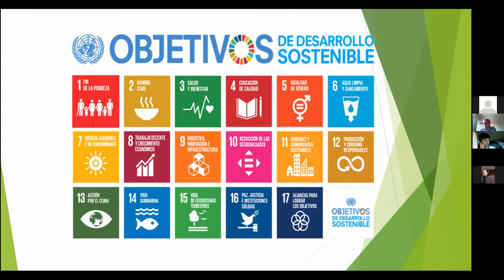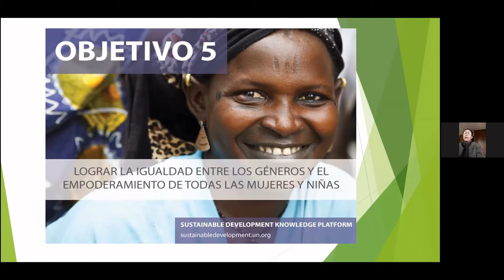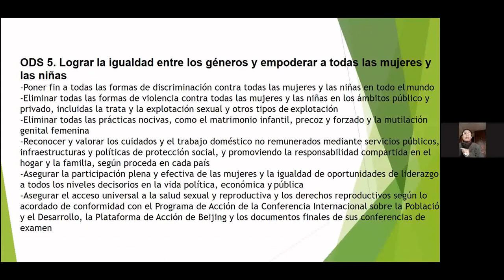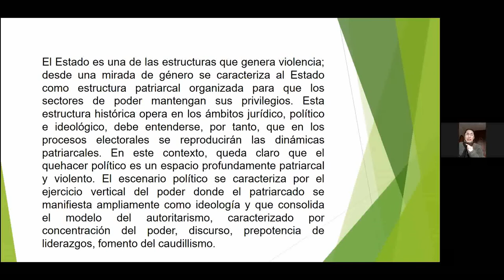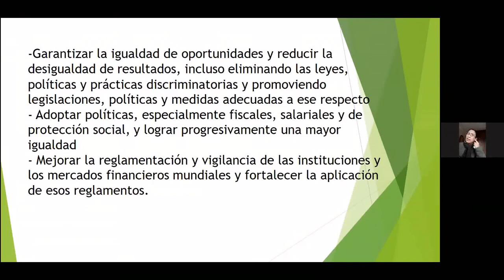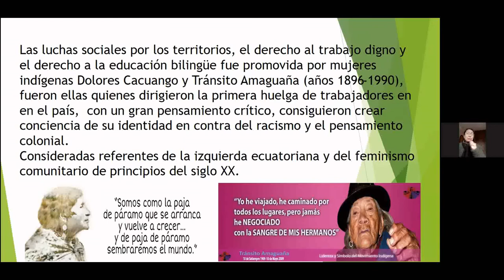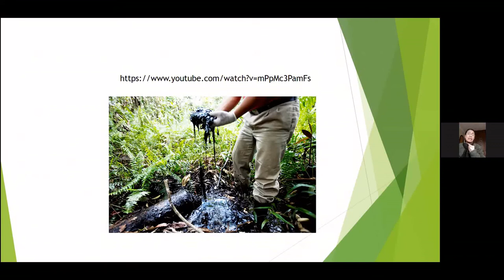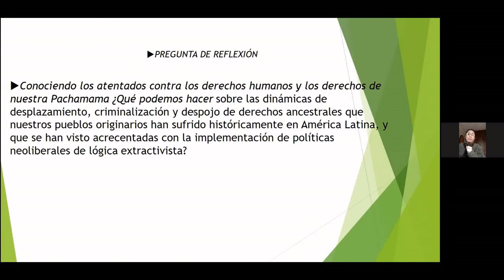Objectivos de desarollo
Presentaciõn